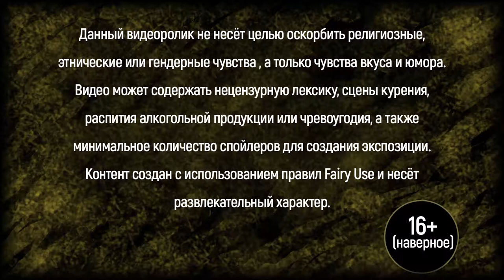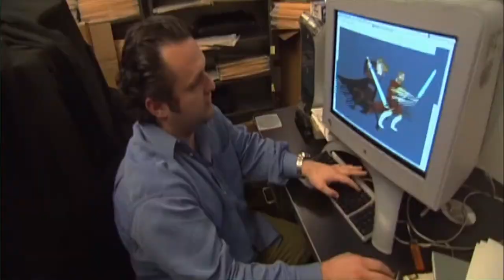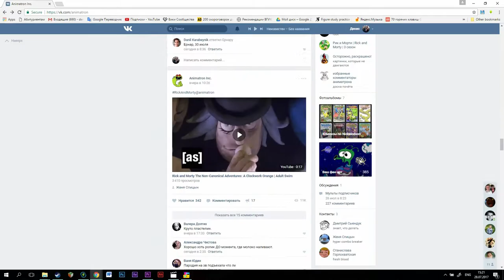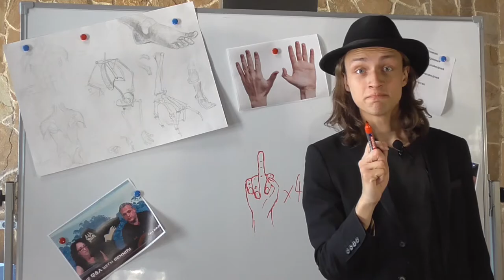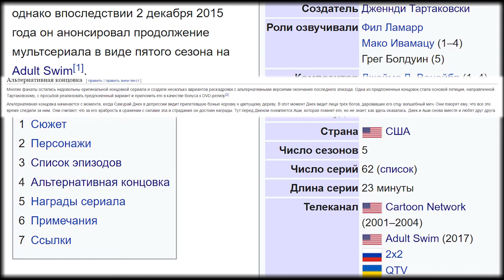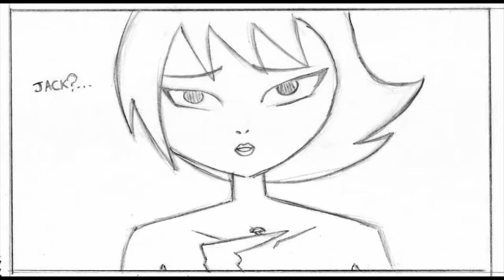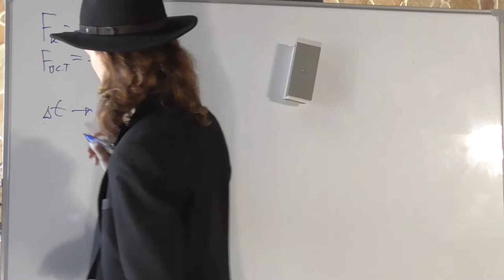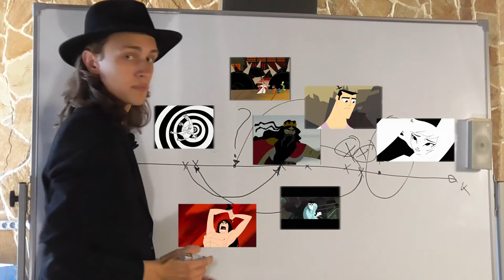[Dreamview] - Самурай Джек 5 сезон (обзор)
Небольшое мнение о заключительном сезоне, альтернативной концовке и Дженнди Тартаковски.